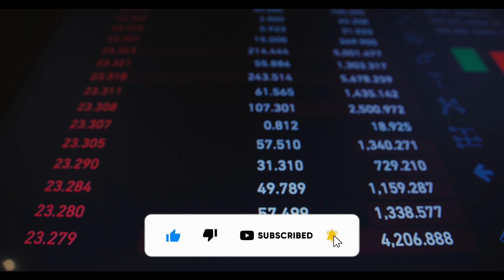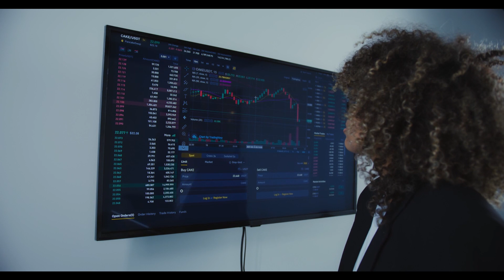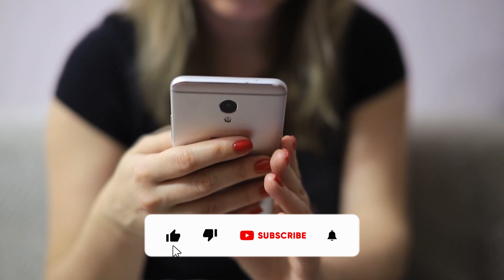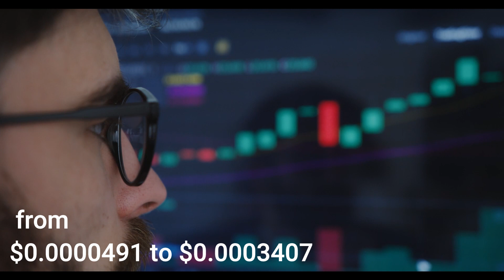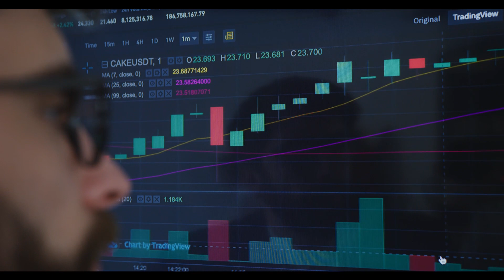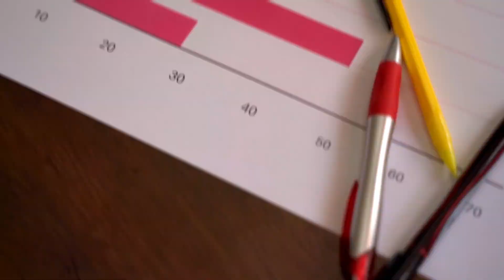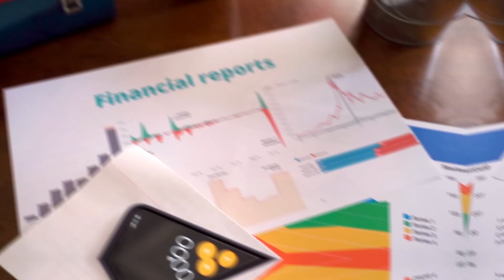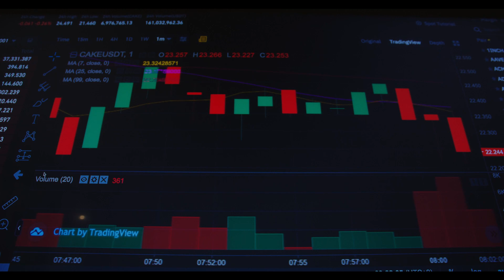Tesla to accept shiba inu coin | WILL IT HIT $0.1? | SHIBA INU COIN PREDICTION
SHIBA INU digital money has for quite some time been hailed as the Dogecoin killer thanks to its similarity to the leading meme coin, however, it's proceeded to outperform the vast majority's assumptions. So what could Shiba Inu be worth in 2022?

WESLEY BILLION DOLLAR VIRGIN'S Little-Known Manifestation Hack You Can Use To Manifest Your Dreams Faster